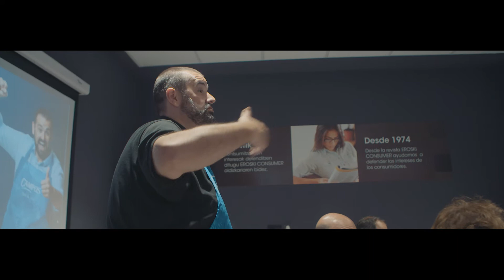Escuela de Sabor Campos con David de Jorge y Sol Maguna - cata a ciegas Eroski Artea 2/7/18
Una jornada para aprender las diferencias entre Bonito del Norte y Atún Claro, sus diferentes formatos y condimentaciones, y para acercarlos a los paladares.